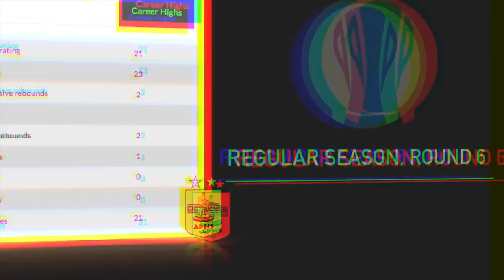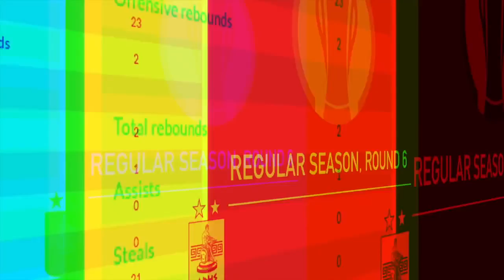ZARAS onfire VS Trabzonspor Medical Park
Δείτε περισσότερα official ΝΕΑ της ΟΜΑΔΑΣ : .

Τα καλάθια του νικηφόρου αγώνα του ΑΡΗ επί της Trabzonspor Medical Park 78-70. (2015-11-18) Δείτε περισσότερα ΝΕΑ της ΟΜΑΔΑΣ.